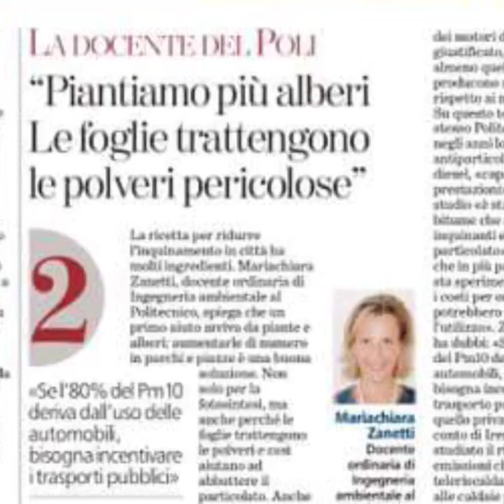SMOG & Paulownia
Ancora una volta la natura ci viene in soccorso, soprattutto in questi momenti in cui lo smog ci impedisce di respirare aria salubre. La paulownia infatti grazie alle sue larghissime foglie, è la pianta che assorbe più CO2 e cattura particolato atmosferico. Un vero e proprio rimedio allo smog.
Noi ne promuoviamo lo sviluppo sul territorio.